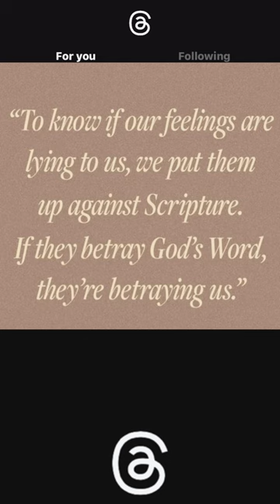Todays best on Threads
There is a movement on threads Christians and Atheists, Jews versus Hamas sympathizers, Dark battles light all converge!